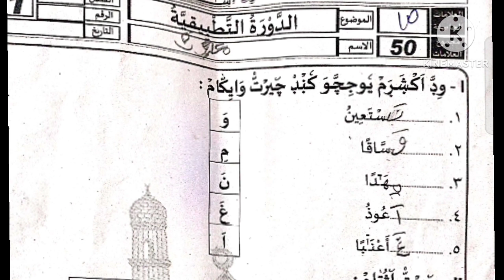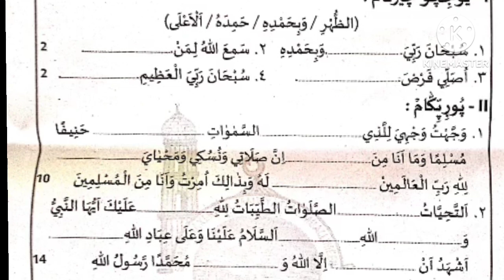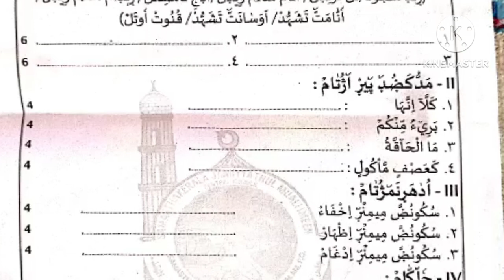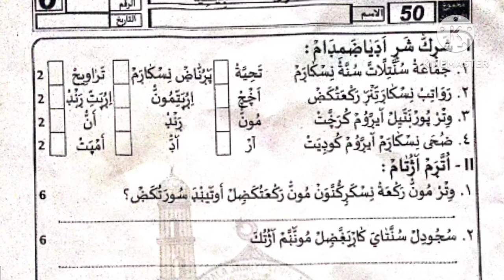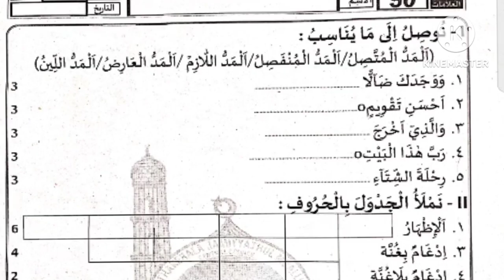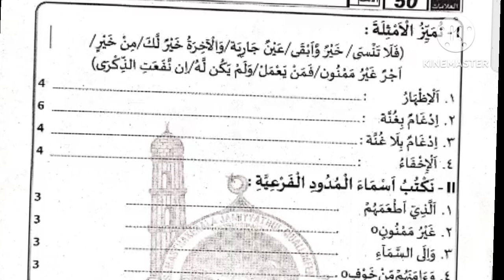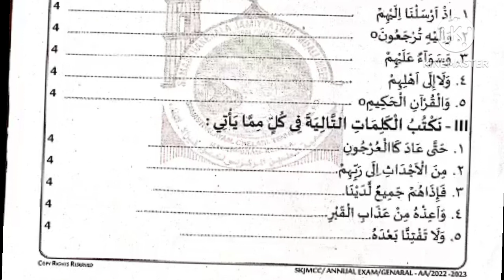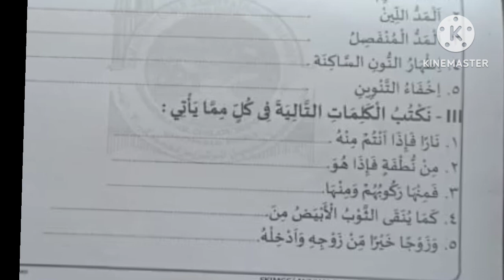practical class I exam I Question Paper Isamasthal std 1 to 12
practical
Samastha
Samastha Pothu Pareeksha Answer key 2023

answer key
answer key
answer key Samastha public exam 2023
std 5
Samastha pothu pareeksha updation 2023
practical exam lessons

.Samastha
Samastha
annual exam question paper 2023
Samastha
answer key
Samastha.

*പുതിയ ക്ലാസുകൾ മുടങ്ങാതെ കേൾക്കാൻ നമ്മുടെ ചാനൽ ഗ്രൂപ്പിൽ ജോയിൻ ചെയ്യൂ*

*STD 1*Revision*

4 REVISION*

‎@SAMASTHA ONLINE

Samastha first term exam question paper 2022 from std 1 to 12